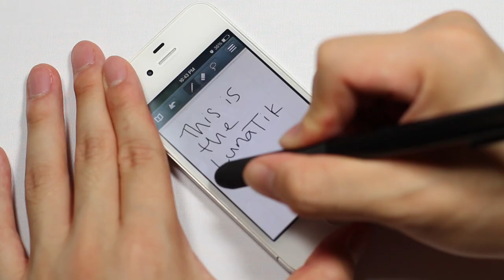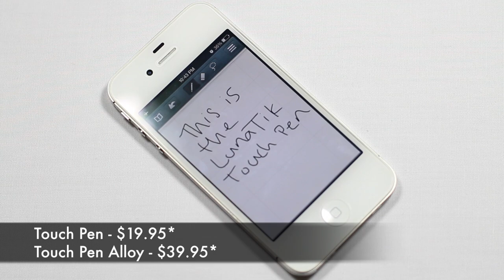LunaTik Touch Pen and Touch Pen Alloy Stylus Review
My review of the LunaTik Touch Pen and Touch Pen Alloy styli.